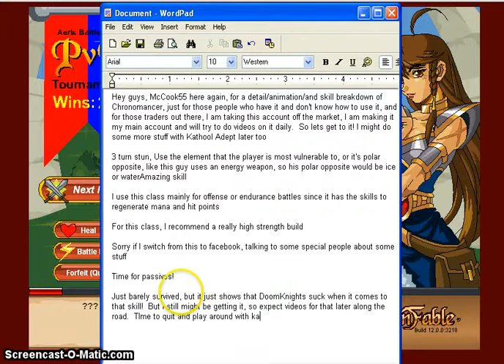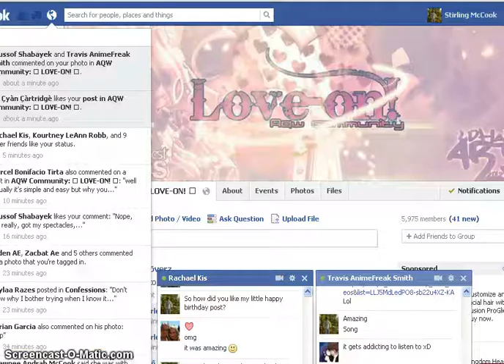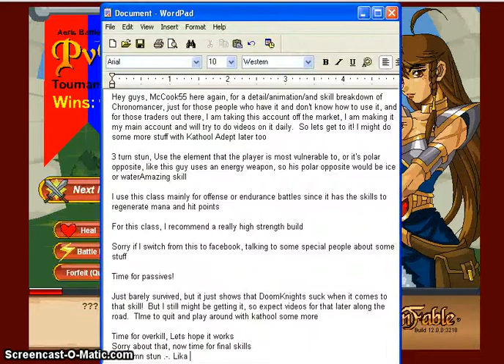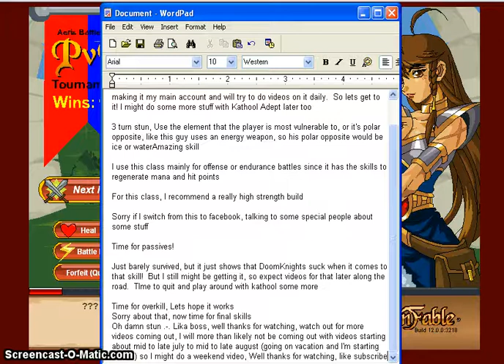Chronomancer Skill Breakdown/Animation test and Kathool Adept fun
Title says it all, I felt like doing a skill breakdown/animation test for those people with chronomancer that don't know how to use it so much.